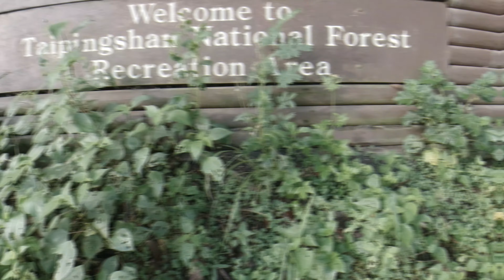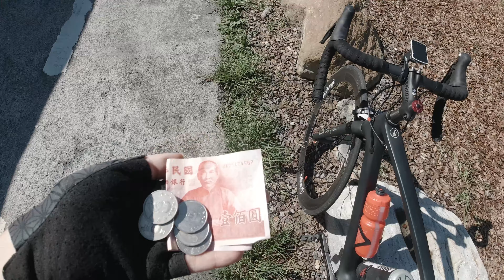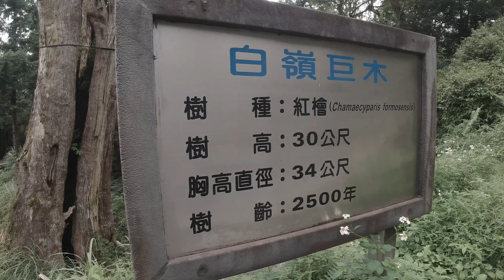【SCC】人生第一次體驗太平山的獨特 | 到處充滿歷史小故事【Cycling in the rainforest, Taipingshan】| 中英字幕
大家好 我是舒舒，爬坡女生，來自土耳其的台灣人 !!

這是在我人生中的第一個太平山
又是 一個人的挑戰 😍😍
一路都有開闊的山景, 怀旧的鐵路, 一層一層的雲海
天啊 ~~太平山真的有天堂的美
因為 騎哪裡都是山巒疊翠 ⛰⛰
看哪裡都是一片白茫茫 ☁️☁️
感覺我跟雲層的高度一致了